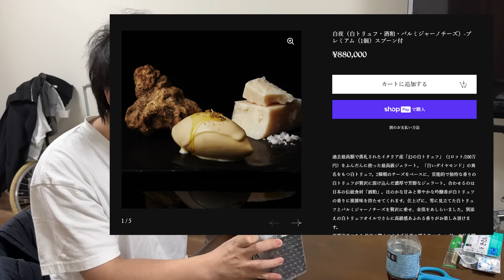88万円のアイスを食べてみた結果。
今回はいただいた８８万円のアイスクリームを食べてみた！